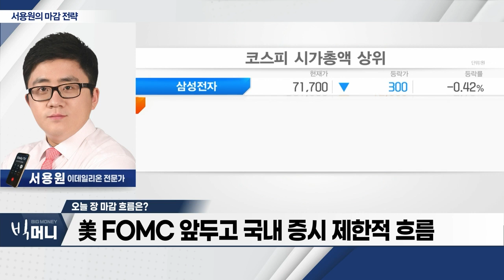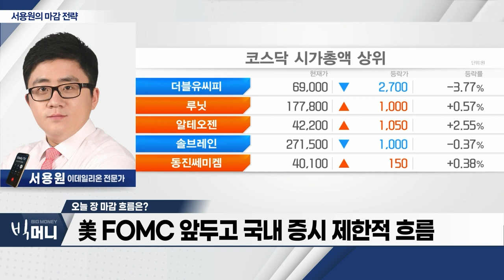美 FOMC 앞두고 국내 증시 제한적 흐름_서용원 마감 전략 (20230719)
- 美 FOMC 앞두고 국내 증시 제한적 흐름
- 차량용 반도체 섹터 강세 지속
- AIㆍ원전 관련주 관심 지속